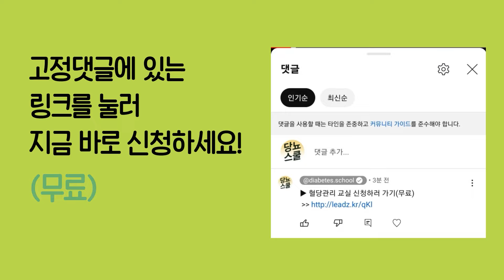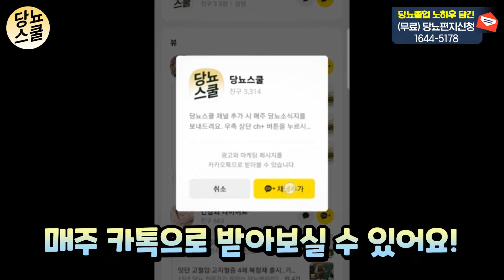당뇨인은 절대 금지? 슬기롭게 감자 먹는 방법 | 여름감자, 혈당 덜 올리게 먹는 방법!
여름 제철 음식인 감자!
식사, 간식으로 먹을 만큼 많은 사랑을 받는 구황작물인데요.
그렇지만 탄수화물로 되어 있어 당이 오를까 걱정되서 먹지 못하는 분들이 많습니다.

이번 영상에서는 감자가 당뇨인에게 주는 영향과 어떻게 먹으면 좋을지 알려드리겠습니다.